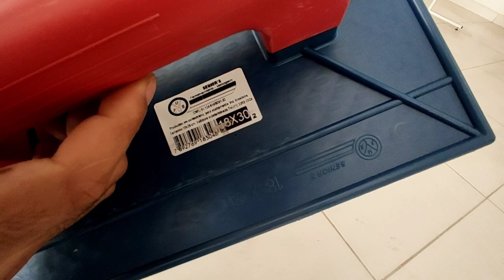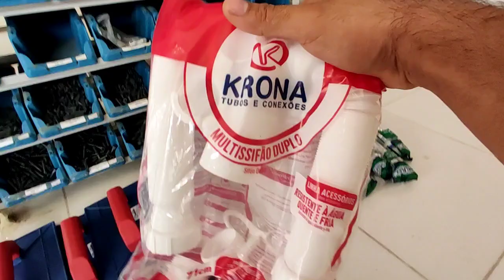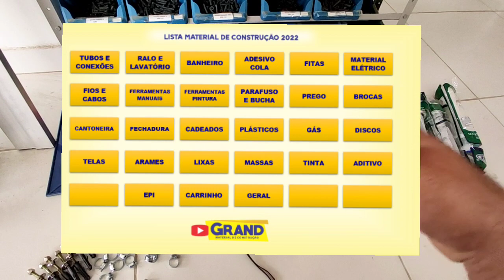Pedido que fiz na distribuidora da minha cidade na Bahia